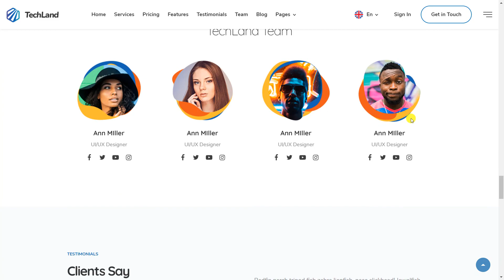Techland - How To Install Techland Saas Startup Technology Marketing Agency WordPress Theme?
Techland has been designed as a multipurpose technology software package, which includes blocks, pages and unique items for use in all areas such as WordPress Saas, SEO, Digital Marketing, Mobile APP, Software, VPN, Hosting. Techland is surely a great kick starter for your WordPress Based web project. You can build many more unique pages, thanks to the thousands of options that come with the 40+ pre-made shortcodes. With the flexibility of their structure compatible with WordPress plugins, you can easily build pages such as forms, videos, single products by using drag and drop feature. RTL Supported

You can easily install Techland Saas Startup Technology Marketing Agency WordPress Theme  by watching our video.

If you want to buy the theme in the video and see it more closely, go to the

We will get back to you as soon as possible.

Visit our themeforest profile.